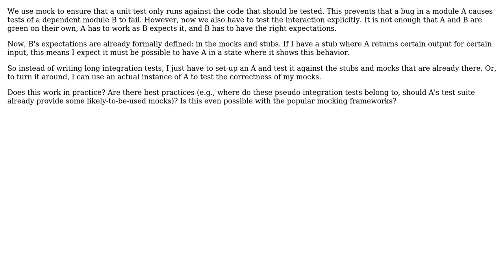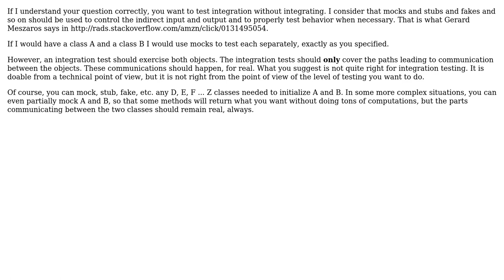Software Engineering: Reusing Mocks/Stubs as Test Specification (2 Solutions!!)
Software Engineering: Reusing Mocks/Stubs as Test Specification

With thanks & praise to God, and with thanks to the many people who have made this project possible! | Content (except music & images) licensed under CC BY-SA | Music | Images & others | With thanks to user Telastyn user Patkos Csaba user Cephalopod and the Stack Exchange Network Trademarks are property of their respective owners. You are responsible for your own actions.